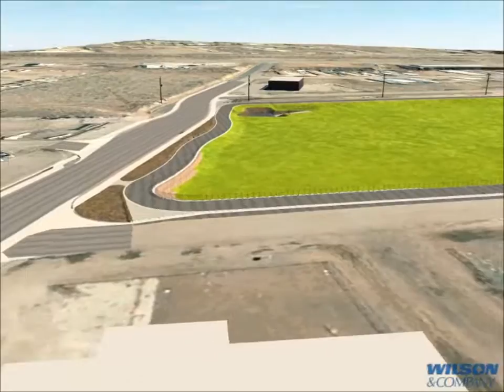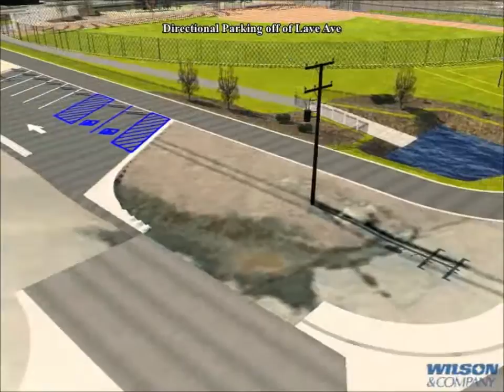Mirabal Park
This video was first published on January 19, 2016 by James McClendon of Wilson & Company.  Located in Milan, NM at the NE intersection of Sand St and Lava Ave. Used Autodesk Infraworks 360, Autodesk Civil 3D and Sketch Up 3D models (3DWarehouse). Project not built.

The video depicts conceptual design of Phase 1 and Phase 2 of Mirabal Park in Milan, NM. Some components and design concepts may not be shown or may be altered from final design. The storm events depicted is for illustration purposes only.